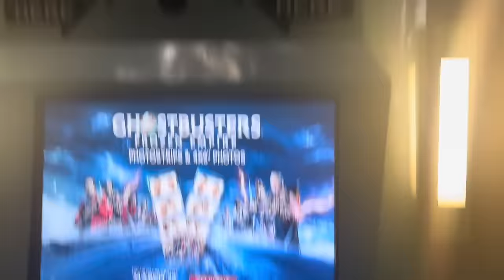COME SHOPPING WITH ME AND LAYLA!!